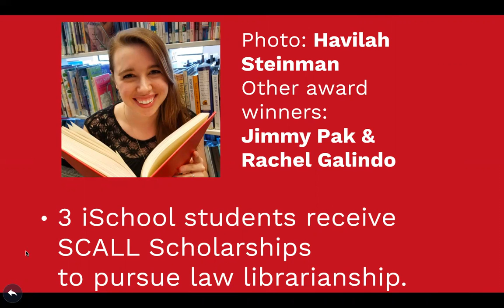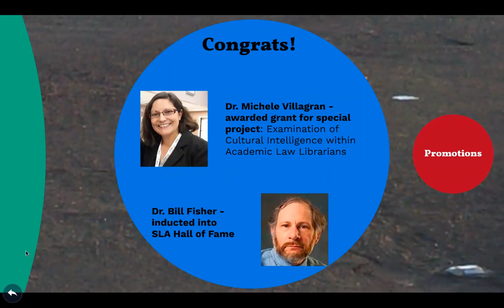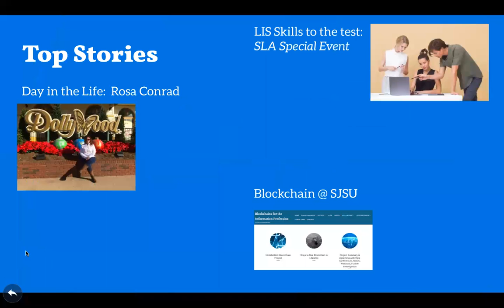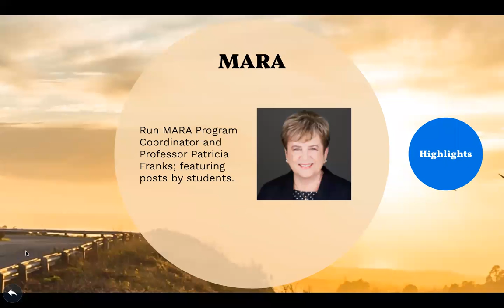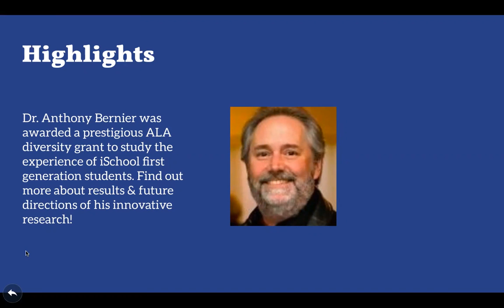Stay Ahead of the Curve: June/July 2019 Highlights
Did you take the summer off from school? Find out what you missed at the iSchool with this short video recap of blog posts, community profiles, news, and other highlights.